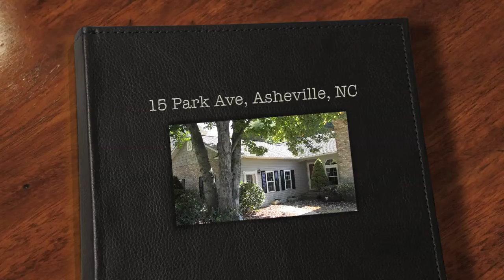Asheville Real Estate: 15 Park Ave, Asheville, NC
Take a video and photo walk-through tour of this beautiful home for sale:
15 Park Ave, Asheville, NC